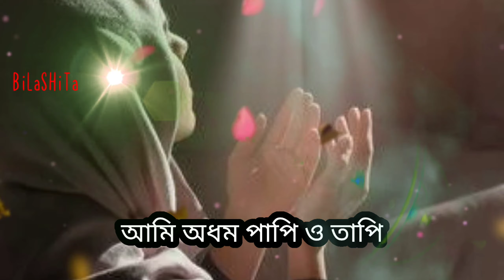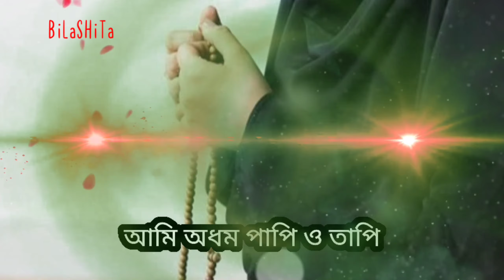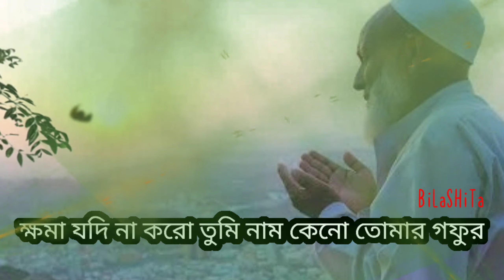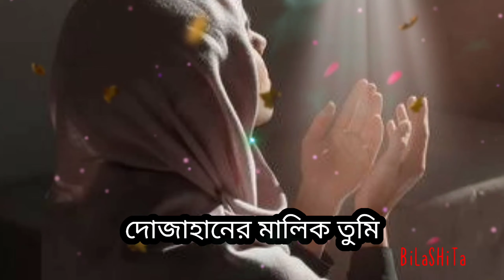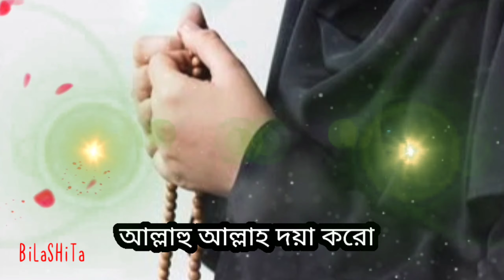Allahu Allahu |আল্লাহু আল্লাহু | দয়া করো | আল্লাহু আল্লাহ রহম করো | গজল | Gojol | Islamic Song